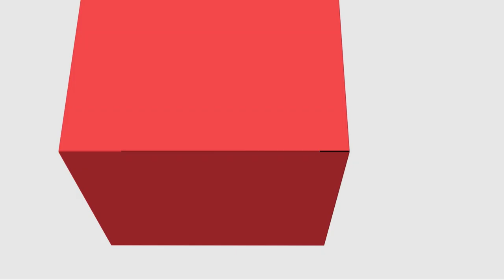[ADMP] Licitação, Contratos e Convênios - Unidade III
Unidade III na disciplina de Licitação, Contratos e Convênios com a professora Maricléia Aparecida leite Novak para o curso de Administração Pública - EaD da Universidade Estadual do a Centro Oeste do Paraná.